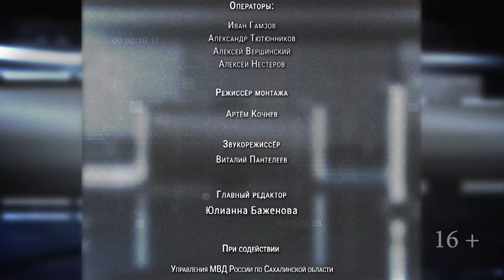22.07.2024 Программа «ЧП 65»